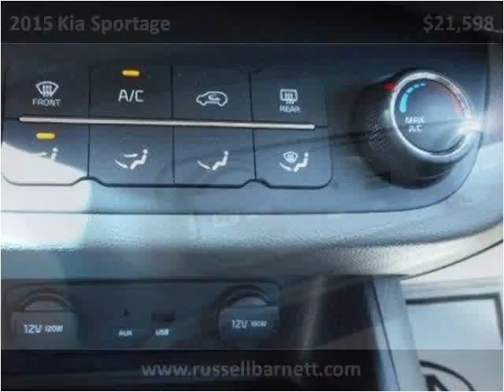2015 Kia Sportage Used Cars Tullahoma -- Winchester TN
This 2015 Kia Sportage is available from Russell Barnett Automotive Family.